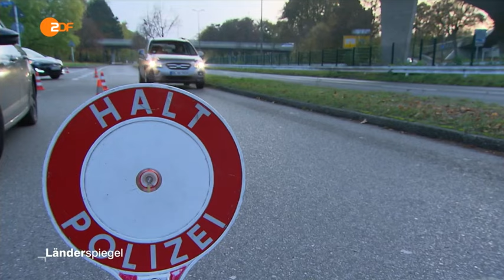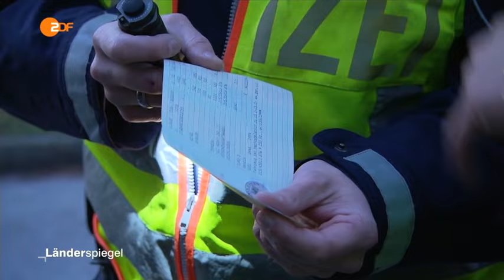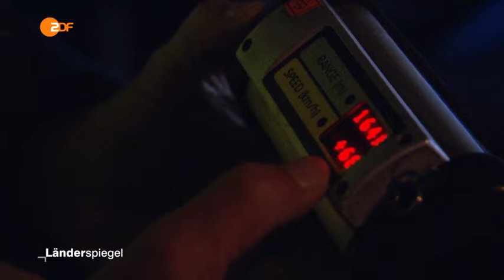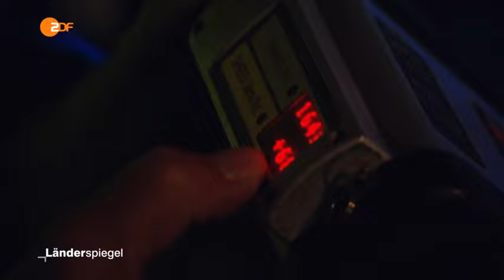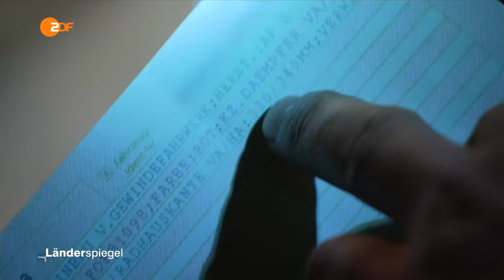JP Performance - Polizei Dortmund kontrolliert Tuner / Raser / Wallrennen ZDF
Am 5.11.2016 führte die Dortmunder Polizei großangelegte Fahrzeugkontrollen rund um Dortmund durch. "Glücklicher" Umstand: An dem Tag lud auch Jean-Pierre Krämer, (JP Perfomance) Tuner aus Dortmund, zu seinem Comedy-Programm "PS: ICH LIEBE EUCH" in die Westfalenhalle ein. Somit waren aus ganz Deutschland "Tuner" aber auch Raser in der Stadt unterwegs. Das ZDF begleitete die Dortmunder Polizei bei den Kontrollen.